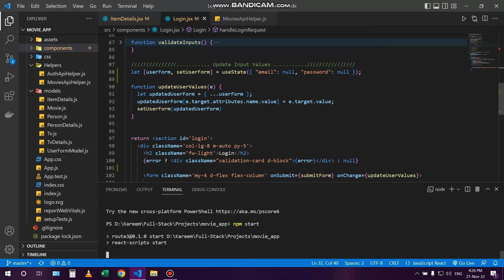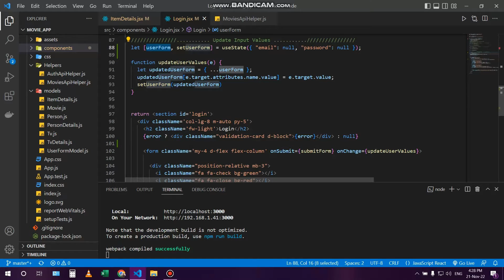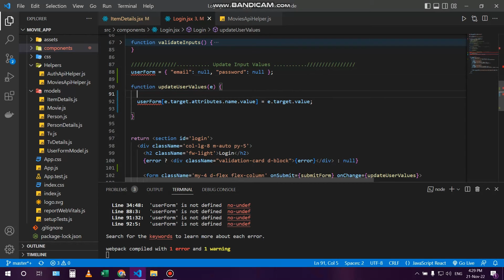Using useState when you don’t need it - React Hooks Advanced Mistakes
Top Mistakes You are Doing using React Hooks as an Advanced or a Beginners

NOTE:
If you have another setState called the component will be rendered and the object will be reset to avoid that we have "useMemo" Hook

const value = useMemo(function(){ ... }, [ ]);

Using useMemo() with an empty dependencies array will calculate the value only once, on mount.